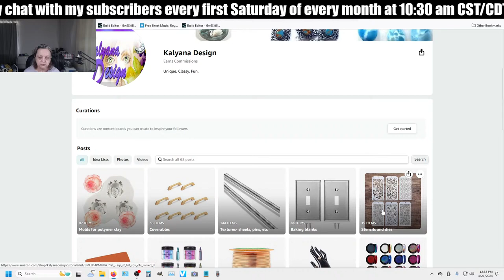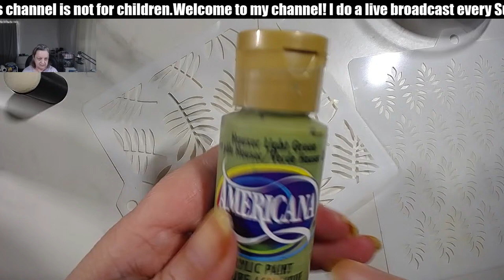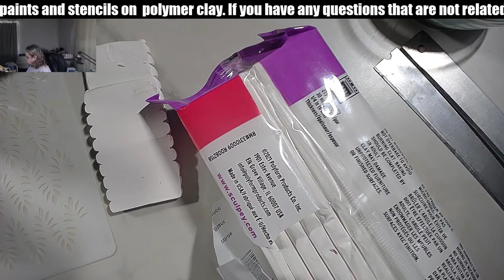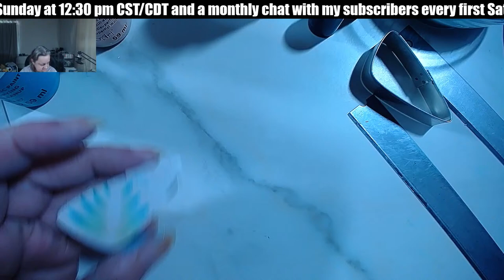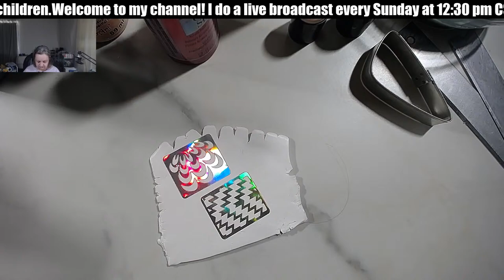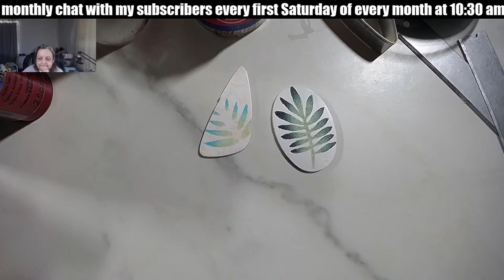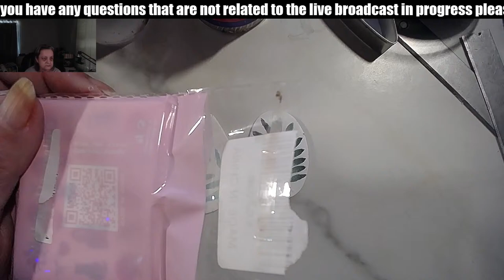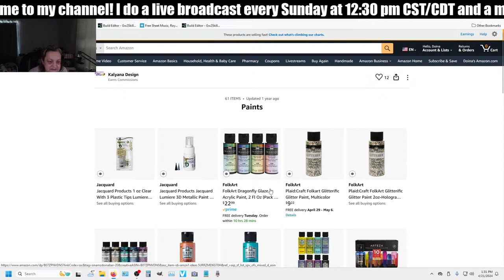Art painting polymer clay using stencils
Please check the playlists tab on my channel page, as I have organized my videos in a way that would make it easier for you to find what you are looking for. With over 1,000 videos to date it can be quite challenging to look for something. Also, check my website, where I have more information neatly organized.

I buy my Premo, Cernit, Pardo and Fimo clays and many other supplies from PolyClay Play.